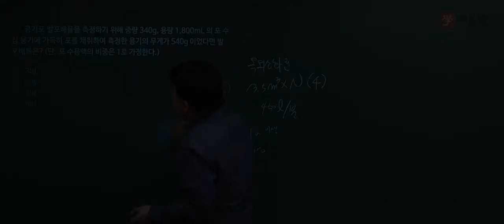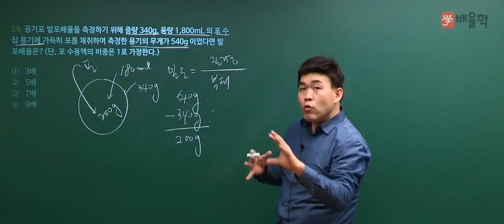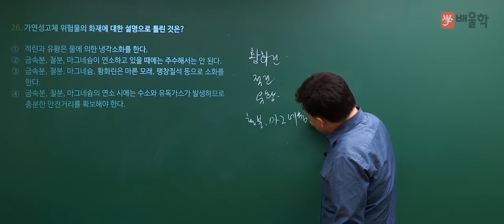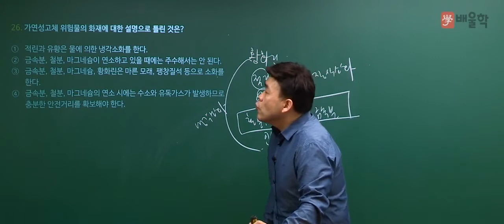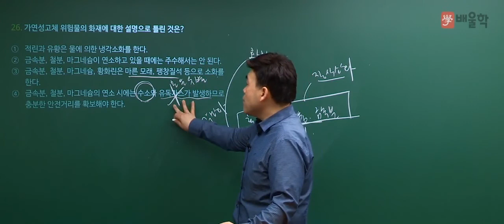위험물산업기사 2018년 1회 / 화재예방 및 소화방법 기출문제 24~26번 풀이인강 - 여승훈 교수 [배울학]